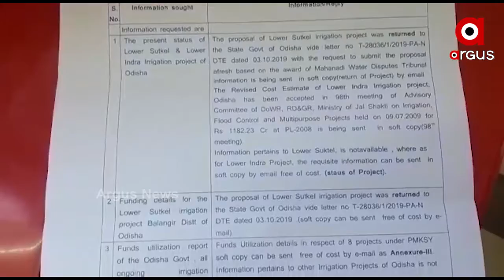ମହାନଦୀ ଜଳ ବିବାଦରେ ଫସିଲା ଲୋୟର ସୁକତେଲ ଜଳସେଚନ ପ୍ରକଳ୍ପ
ରାଜ୍ୟ ସରକାରଙ୍କ ପାଇଁ ବୁମେରାଂ ହୋଇଛି ମହାନଦୀ ଜଳ ବିବାଦ । ମହାନଦୀ ଜଳ ବିବାଦରେ ଫସିଲା ଲୋୟର ସୁକତେଲ ଜଳସେଚନ ପ୍ରକଳ୍ପ । ମହାନଦୀ ବିବାଦର ସଠିକ ପରିଚାଳନା ନକରିବା ରାଜ୍ୟକୁ ପଡିଛି ମହଙ୍ଗା । ଆରଟିଆଇ ତଥ୍ୟରୁ ଖୁଲାସା । ମହାନଦୀ ଅବବାହିକାରେ ୪ଟି ନିର୍ମାଣଧିନ ଓ ପ୍ରସ୍ତାବିତ ପ୍ରକଳ୍ପକ ଏହି ବିବାଦରେ ଛନ୍ଦି ହୋଇଥିବା ଜଣାପଡିଛି ...
ଅଧିକ ଖବର ପାଇଁ ଡ଼ାଉନଲୋଡ କରନ୍ତୁ “Argus News” ଆପ୍